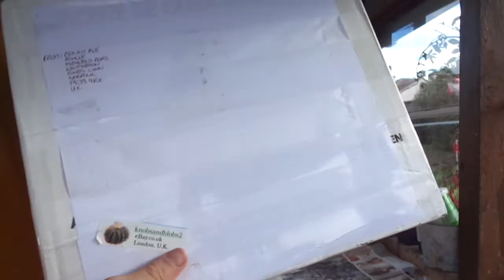Cactus Mega-Haul 1 - 'Knobs and Blobs' #4 (eBay UK)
The Haul to end all Hauls!  The Haulmeister!  Haulzilla!  And so it goes on.  The last few unboxings of Hauls form Ben (KnobsandBlobs2) have been stupendous.  Surely Ben can't maintain the standard of deluxe plants at dust-scraping prices?  At what point does the bubble burst?  Let's check the Mega-haul out and see what happens ...